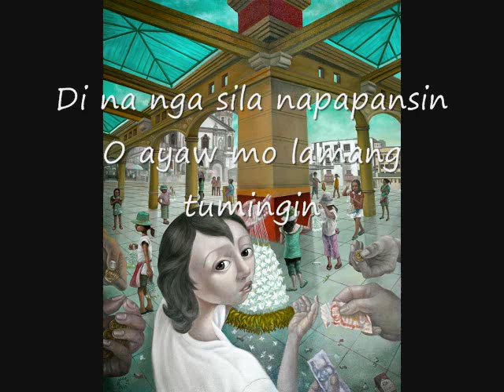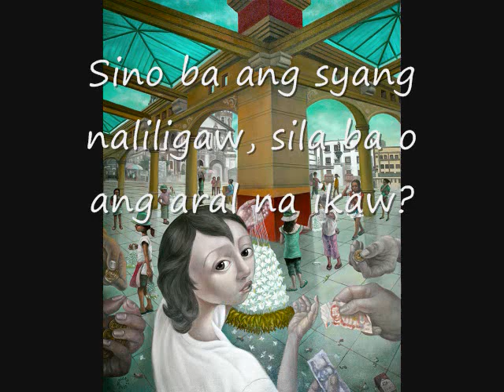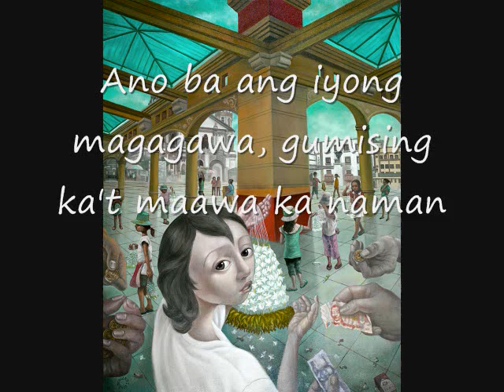NAGTITINDA NG SAMPAGUITA.wmv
Nagawa ko po ang kanta ng isang araw nasa jeep ako pauwi, madaling araw na at may isang paslit umakyat sa jeep... payat, madungis at pagod na pagod"pangkain lang po, sir" wika nya sa akin. Ako ay naawa at bumili ng apat na pirasong sampaguita, sa konting halaga ay konting tulong sa kanilang paghihirap, pangtawid sa gutom. Ang kanta po na ito ay para sa kanila.